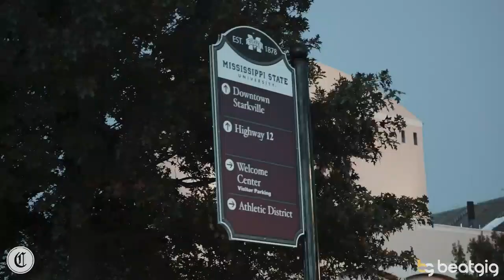College Weekly Fall 2019 Tour: Mississippi State University ft. Mindtrix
eatGig, a technology company that has become the default destination for Fraternities/Sororities to book artists, teamed up with College Weekly, Jus College, and SWAT for their second annual Fall Tour around the country. This tour stop was at Mississippi State University ft. Mindtrix